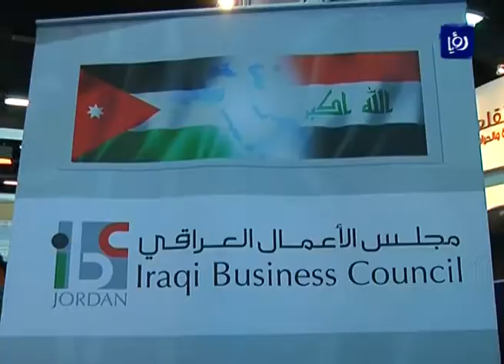دعوة الى التعاون العربي للمساهمة بإعمار العراق - (23-5-2016)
دعت الجهات والهيئات العربية الرسمية وشبه الرسمية والمصارف ومؤسسات التمويل العربية والشركات العربية الى مزيد من التعاون العربي في تنفيذ مشاريع استراتيجية تسهم في اعادة اعمار العراق

جاء ذلك خلال اعمال فعاليات مؤتمر ومعرض العراق العربي "اعمار واستثمار 2016" الذي ينظمه اتحاد المقاولين العرب بالتعاون مع وزارة الأشغال العامة